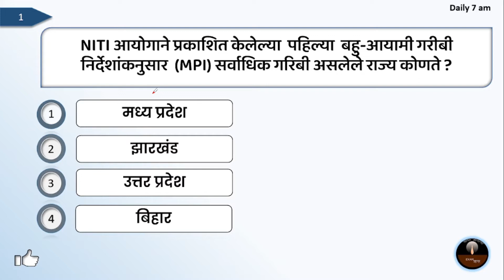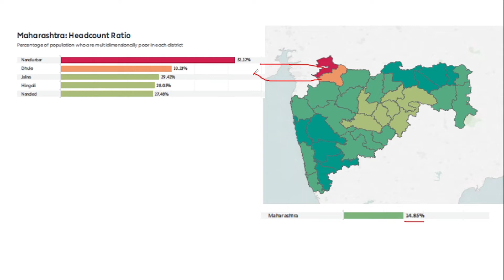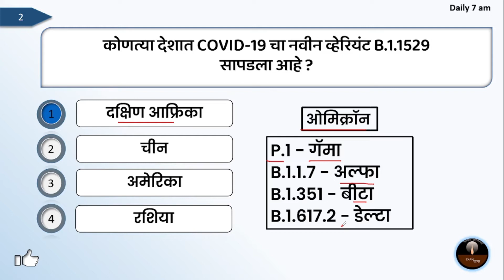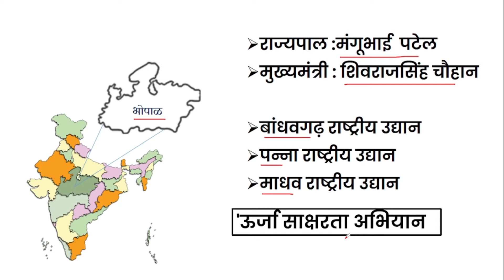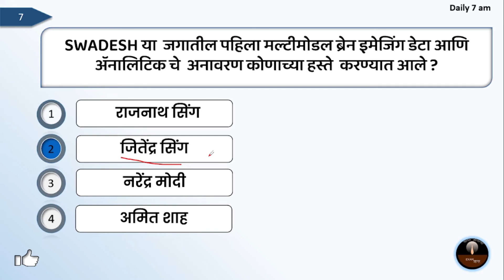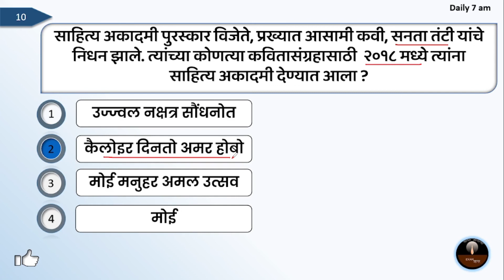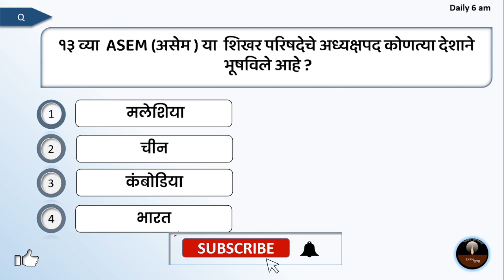Current Affairs In Marathi | 30 November 2021